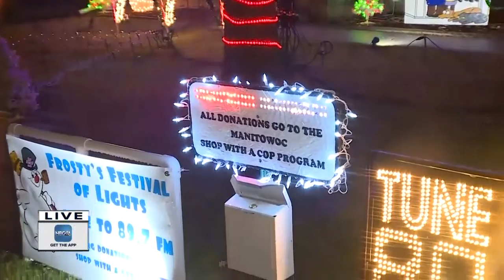Frosty's Festival of Lights returns with Holiday display!